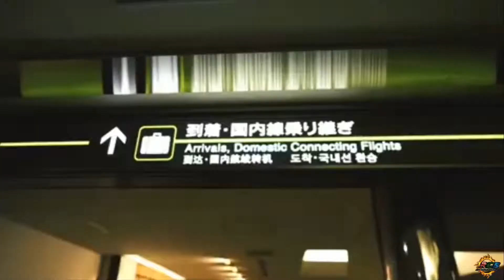Caprice in TOKYO